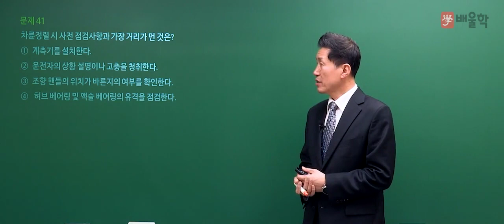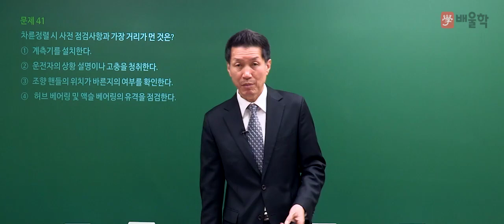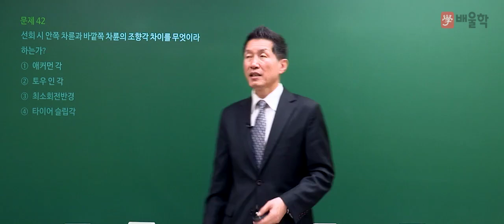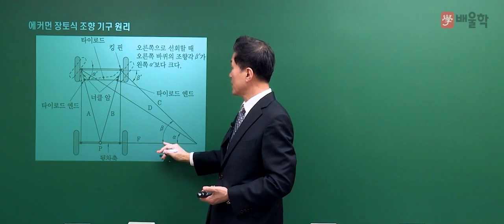[자동차정비산업기사] 2019년 1회 필기 기출 풀이 3과목 자동차섀시 - 임춘무 교수님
30년 경력 + 국가공인 자동차교육 전문 교수 임춘무 교수님의
2019년 1회 자동차정비산업기사 필기 기출 해설 강의!

30년 경력, 자동차 전문가의 명쾌한 해설로

자동차정비산업기사, 자동차정비산업기사필기, 자동차정비산업기사실기, 자동차정비산업기사과년도, 자동차정비산업기사기출문제, 자동차정비산업기사학원, 자동차정비산업기사인강, 자동차정비산업기사책, 자동차정비산업기사시험일정, 자동차정비산업기사난이도, 자동차정비산업기사강의, 자동차정비산업기사시험, 자동차정비산업기사독학, 자동차정비산업기사합격률, 자동차정비산업기사필기5년간출제문제, 자동차정비산업기사인터넷강의